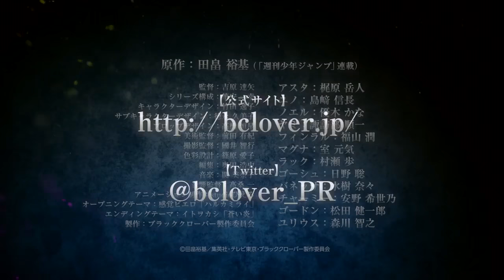Black Clover - Trailer [HD]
Asta and Yuno were abandoned at the same church on the same day. Raised together as children, they came to know of the "Wizard King"—a title given to the strongest mage in the kingdom—and promised that they would compete against each other for the position of the next Wizard King. However, as they grew up, the stark difference between them became evident. While Yuno is able to wield magic with amazing power and control, Asta cannot use magic at all and desperately tries to awaken his powers by training physically.

When they reach the age of 15, Yuno is bestowed a spectacular Grimoire with a four-leaf clover, while Asta receives nothing. However, soon after, Yuno is attacked by a person named Lebuty, whose main purpose is to obtain Yuno's Grimoire. Asta tries to fight Lebuty, but he is outmatched. Though without hope and on the brink of defeat, he finds the strength to continue when he hears Yuno's voice. Unleashing his inner emotions in a rage, Asta receives a five-leaf clover Grimoire, a "Black Clover" giving him enough power to defeat Lebuty. A few days later, the two friends head out into the world, both seeking the same goal—to become the Wizard King!

English : Black Clover
Japanese : ブラッククローバー
Type : TV
Aired : Oct 3, 2017
Premiered : Fall 2017
Producers : TV Tokyo, Avex Pictures,Shueisha
Licensors : Funimation
Studios : Studio Pierrot
Source : Manga
Genres : Action, Comedy, Magic, Fantasy, Shounen
Duration : 23 min. per ep.
Rating : PG-13 - Teens 13 or older